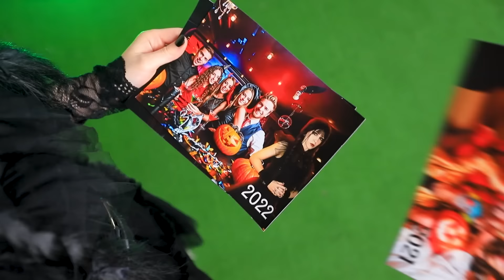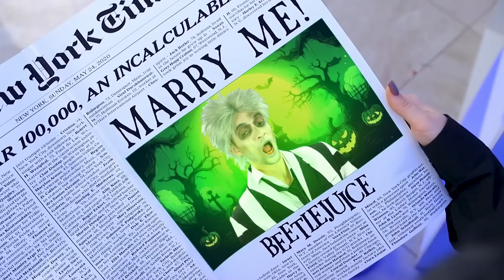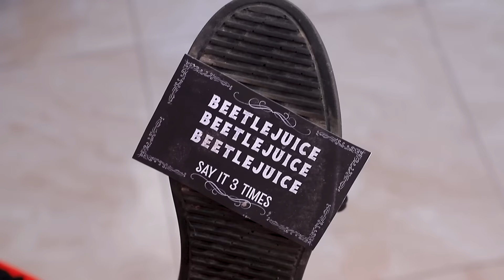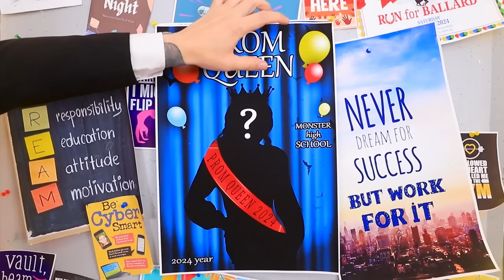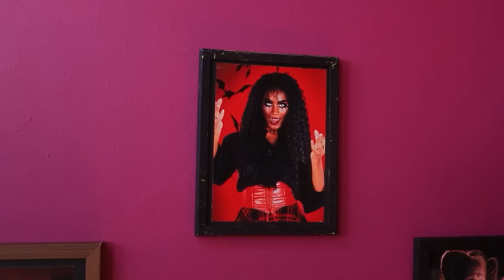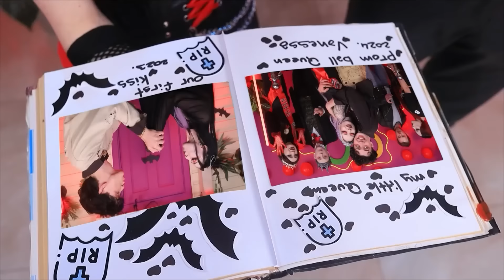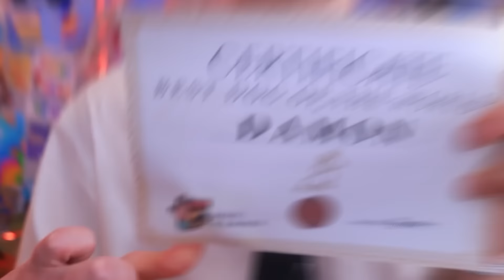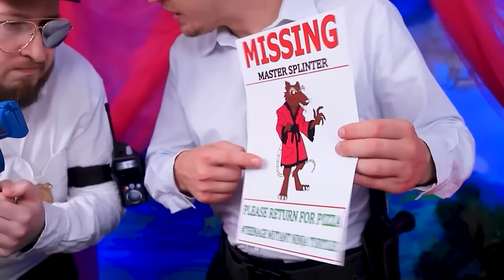Qu'Est-Il Arrivé A Beetlejuice ? Est-ce Que Beetlejuice Va Aller En Enfer Ou Au Paradis ?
Quelque chose d'incroyable est arrivé ! Quelqu'un a tué Beetlejuice ! Dans cette vidéo d'enquête, on plonge dans un monde rempli de secrets et d'investigations pour traduire le criminel en justice. Mais ce n'est pas tout : après la mort de Beetlejuice, un choix difficile entre le Paradis et l'Enfer l'attend, ainsi que d'autres aventures dans l'au-delà ! Tu es prêt à découvrir des rebondissements inattendus, des mystères et des décisions incroyables ?!